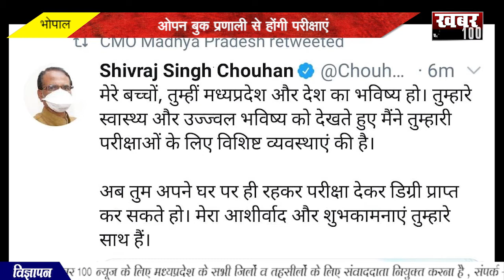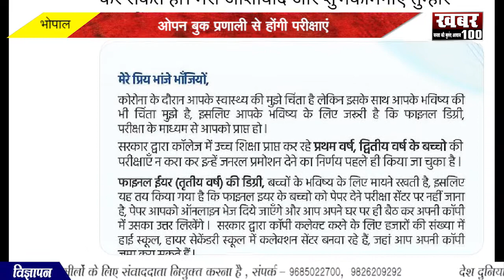|| भोपाल ओपन बुक प्रणाली से होंगी परीक्षाएं ||